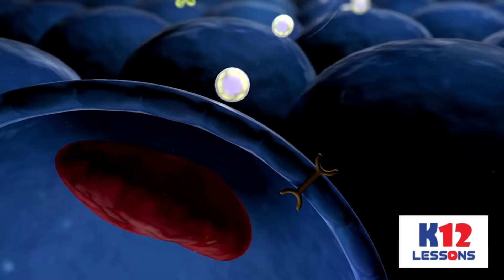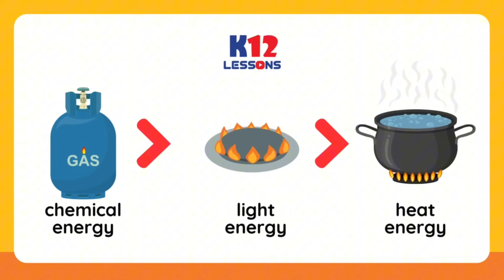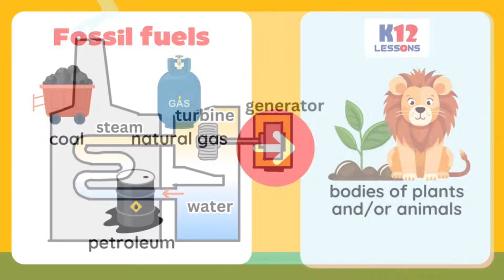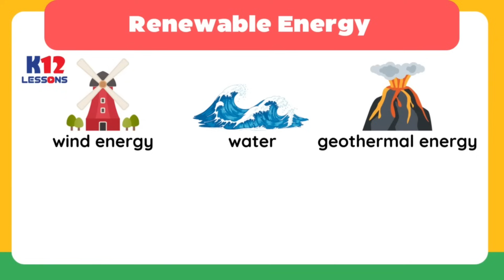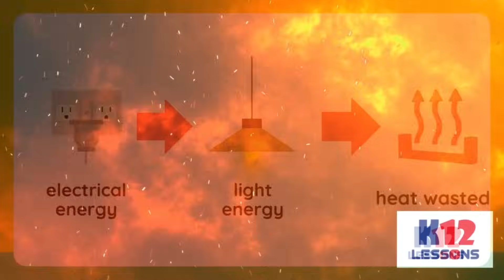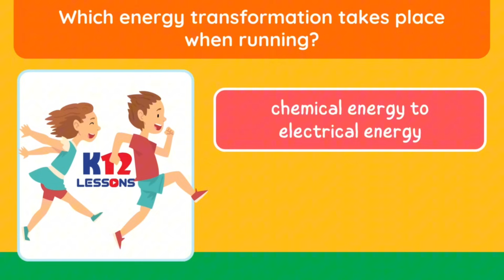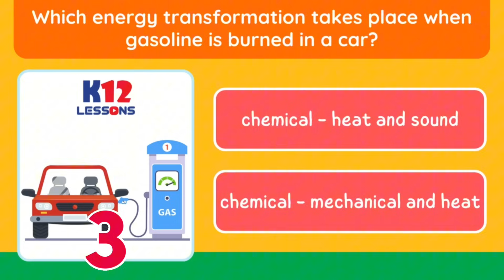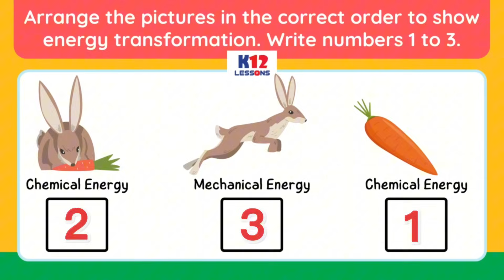Sci6 Q3 - Energy Transformation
Energy transformation is a process of changing energy from one form to another.